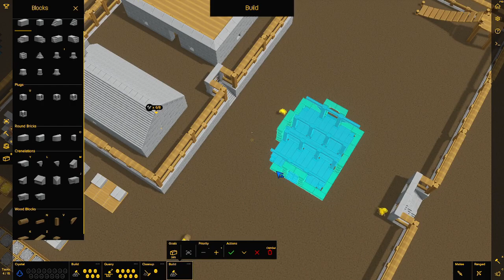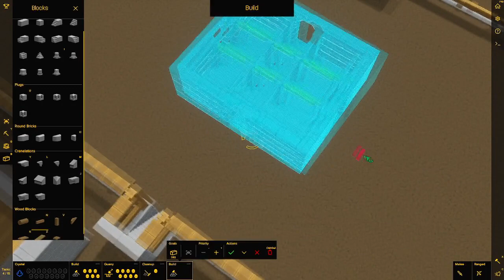Let's Play Castle Story 403 - Der Ernst des Lebens (Deutsch)